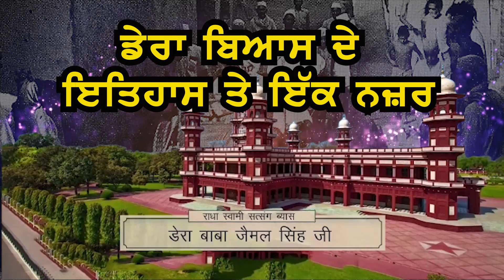Dera Beas | ਬਾਬੂ ਬੂਆ ਦਾਸ ਨੂੰ ਦੀ ਵੇਖੋ ਕਿਵੇਂ ਬਚਾਈ ਬਾਬਾ ਜੀ ਮਹਾਰਾਜ ਨੇ ਇੱਜ਼ਤ ? | Part - 93